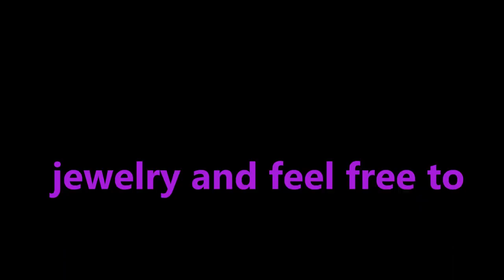(Tutorial) Picot Tila Bracelet (Video 7)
Hi...welcome to my video tutorial...I hope you enjoy the video and its easy for you to follow and understand. If you like what I make please like me on facebook and post what you have made...Link is below. Enjoy!!

Materials needed for Bracelet

2 colors of 11/0 delica Seed Beads
15/0 Seed Bead
Tila Beads
Clasp of your choice
6lb fireline or strong thread
size 12 Beading needle